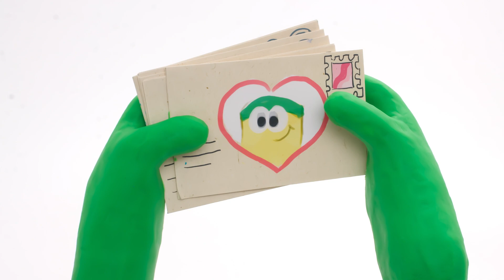Huevos sorpresa de Pascua 🥚 El show de Play-Doh, temporada 2 | Play-Doh Oficial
Es Pascua, y Naranja cree que le dará a Rojo y Rosa la sorpresa de sus vidas, ¡pero es Naranja quien recibirá una sorpresa monstruosa!

Te damos la bienvenida a Play-Doh Oficial, ¡el hogar de grandes creaciones para imaginaciones aún más grandes! Aquí en Play-Doh, queremos divertirte e inspirarte, así que nuestros maestros modeladores han trabajado muchísimo para crear increíbles animaciones en stop motion para que las disfrutes.

Para saber cómo puedes hacer tus propias creaciones increíbles, visita nuestro canal de tutoriales